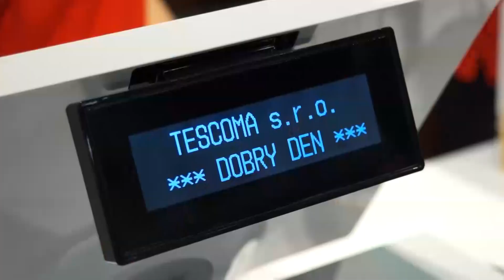Otevření 100. Prodejního centra TESCOMA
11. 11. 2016 jsme slavnostně otevřeli sté Prodejní centrum TESCOMA v obchodním centru Zlaté jablko ve Zlíně